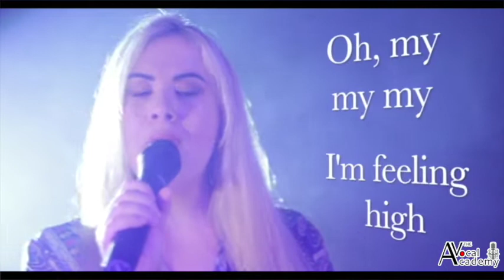On and On - Martina Cascio Cover